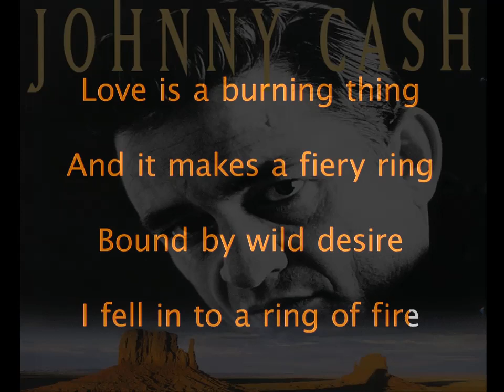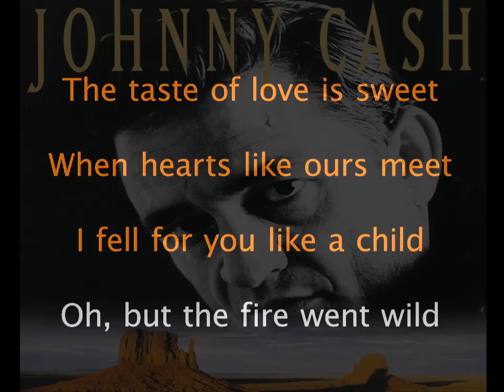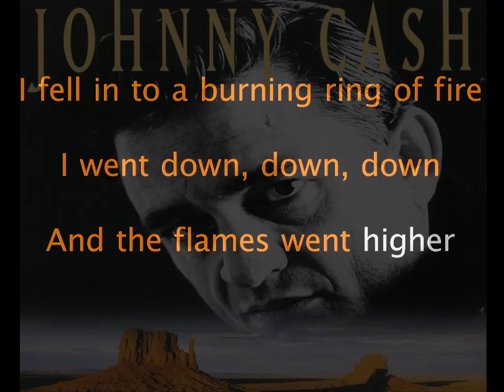Ring of fire KARAOKE by JOHNNY CASH ( lucien depuydt karaoke )